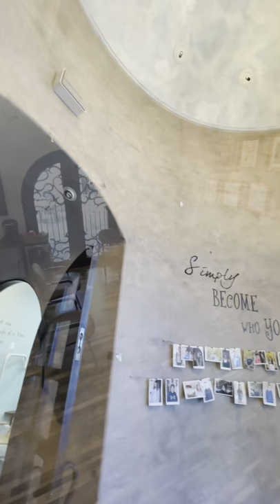Tour of our Scottsdale Office - Faces Orthodontics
Take a video tour of our scottsdale office.

Confidence can make a world of difference in life. And one of the best ways of feeling confident is having a great smile. That's why Shawn Bader, DDS, MS, went into orthodontics. It's also why Dr. Shawn sees every patient himself at every visit.

Bring out the best in your smile. With Dr. Bader's help, achieve a superstar smile and boost your confidence. Experience relaxed, easygoing and down-to-earth orthodontic care when you visit him at Faces Orthodontics PLLC. We are located at these sites: